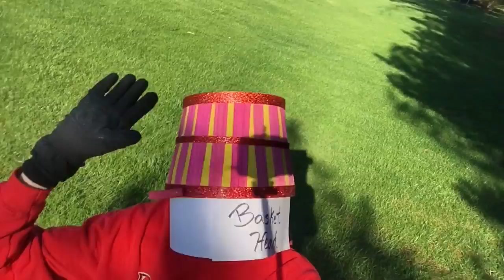Basket Head - Round 3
This is Basket Head's Round 3 submission for the Masked Cavalier